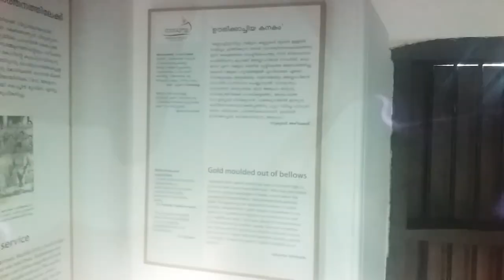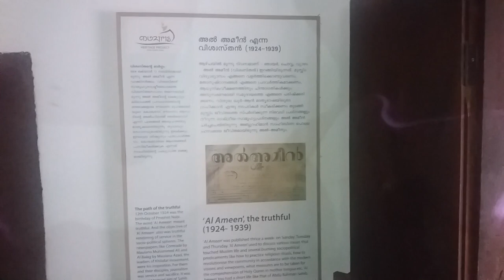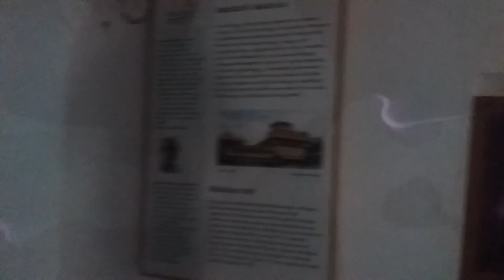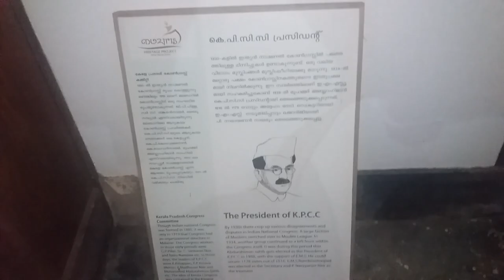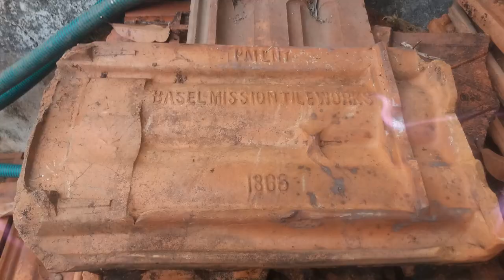Azhikode Mohammed Abdul Rahman Sahib Museum Old House Visiting | Maammu's Media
Sahib was born at Azhikode, Kodungallur, Thrissur District in 1898 in the Kingdom of Cochin, India. He completed his schooling at Veniyambadi and Calicut. He attended college at Madras and Aligarh but discontinued his studies at Aligarh University to participate in Non-co-operation movement and Khilafat movement in Malabar.Following the Moplah Riots of 1921, Sahib worked towards establishing peace in riot affected areas but was arrested and sentenced to two years imprisonment in October 1921 by the British authorities. For his participation in the Salt Satyagraha of 1930 where he participated in the breaking of the salt law on the Calicut beach, he was lathicharged and sentenced to nine months rigorous imprisonment and lodged at the Kannur Central Jail.Mohammed Abdur Rahman Sahib was editor and publisher of the Malayalam daily Al-Ameen which was published from Calicut during 1924–1939. The paper aimed to strengthen the freedom movement and nurture nationalism among the Muslims of Malabar. However conservatives in the community opposed to his progressive views conspired with the colonial authorities to repeatedly disrupt its publication. The paper was finally close down in 1939 by the British authorities. According to a local legend, an anonymous admirer of his offered him valuable jewellery to restart the paper after it closed but he refused it.Sahib was a member of Calicut Municipal Council from 1931 to 1934 and the Malabar District Board of Madras Presidency from 1932. He was elected to Madras Presidency from Malappuram constituency in 1937. He became President of Kerala Pradesh Congress Committee (KPCC) and a member of All India Congress Committee (AICC) in 1939. Mohammed Abdur Rahiman always opposed the Two-Nation Theory of the All-India Muslim League and he was the leader of Nationalist Muslims in Kerala.His last days were spent convening meetings and creating awareness among Muslims against the division of India. For this, he suffered a lot from the Muslim League Party in Malabar.Being an admirer of Subhas Chandra Bose ("Netaji"), Muhammad Abdur Rahman sahib associated himself with the All India Forward Bloc formed by Bose. After the Second World War broke out and Abdur Rahiman Sahib was jailed from 1940 to 1945 by the British Raj. After the release from jail, he returned to Calicut and started active participation in Congress activities. He died on 23 November 1945 aged 47 at Pottashery village near Chennamangallur (in the present-day Kozhikode district) just after addressing a public meeting at Kodiyathur.The medical records state that he died of a massive heart attack, but still some others believe that he was poisoned. The Kerala government took over Sahib's house at Eriad to protect it as a Nasrul Islam.In 1998, the Department of Posts and Telegraph issued a commemorative stamp in his honour.The Mohammed Abdurahman Memorial Orphanage College[13] and the Indianness Mohammed Abdurahman Sahib Academy, Kozhikode have been named after him.Poet Edasseri Govindan Nair immortalised Muhammed Abdurahman Sahib in his famous poem Muhammed Abdurahiman which is acclaimed for both its poetic and lyrical qualities. The poem refers to historic events and the valiant role he played against the British and the stance he took against partition. Akkitham Achuthan Namboodiri's poem Maranamillatha Manushyan that dwells on religious amity and the need to imbibe the spirit of the Koran was written in memory of Sahib.In 2011, the Malayalam film Veeraputhran, based on N.P. Mohammed's book Mohammed Abdurahiman Oru Novel, was released. Directed by P. T. Kunju Muhammed, it had the actor Narain playing Abdur Rahiman Sahib. The movie became controversial after writer Hameed Chennamangaloor alleged it of insinuating that Sahib was poisoned to death while medical reports and Sahib's official biography state that he died of a heart attack. The Indian Union Muslim League also expressed its reservations over its depiction in the film.